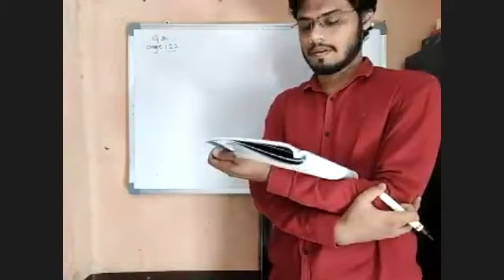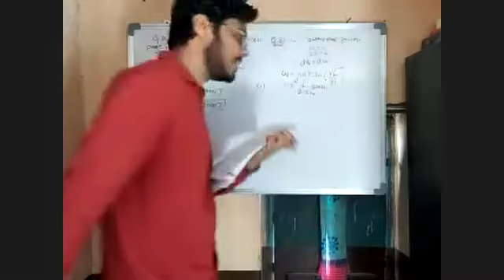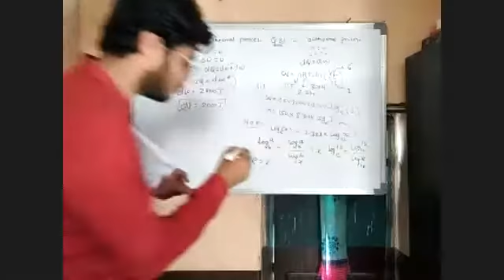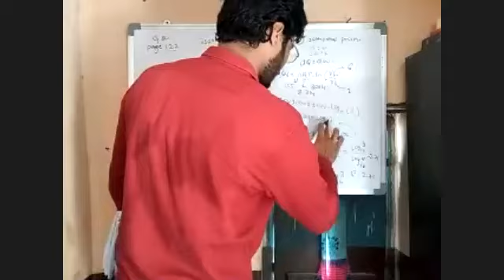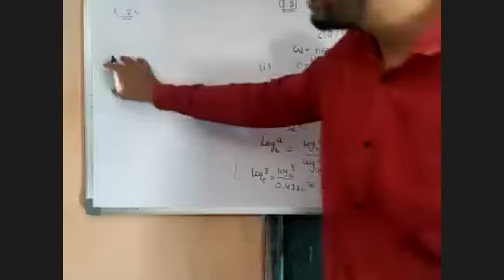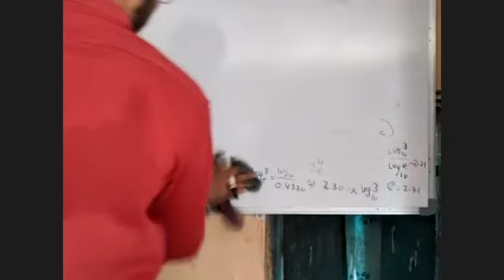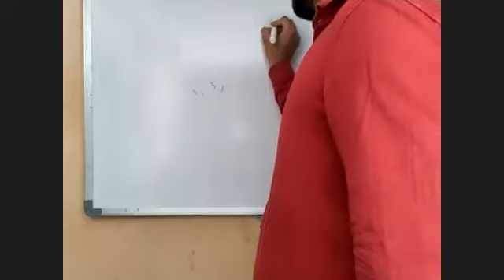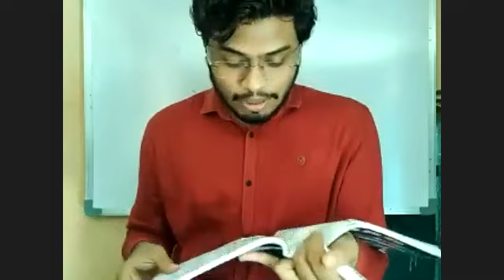PHYSICS(BOARD) - BATCH 2020-22 - THERMODYNAMICS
THERMODYNAMICS - NUMERICALS ON THERMODYNAMICS PROCESS